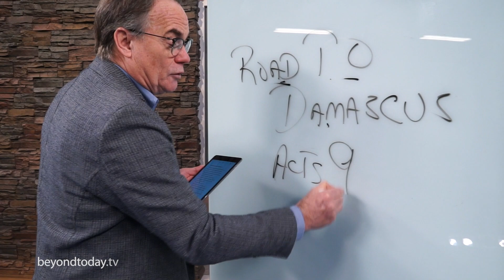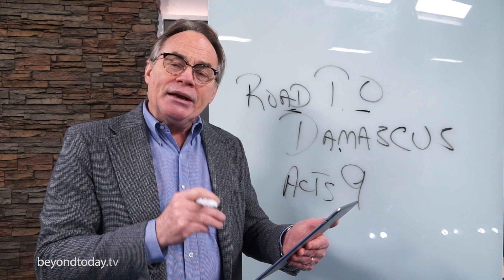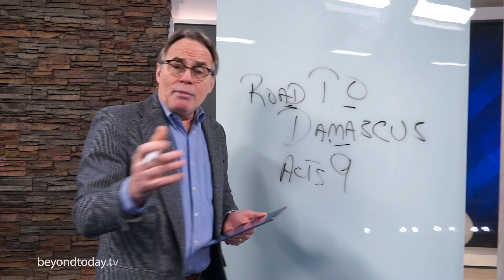BT Daily: What Is a "Road to Damascus" Experience?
What is the origin of this saying? What happened on the road to Damascus and how does it relate to all of us?